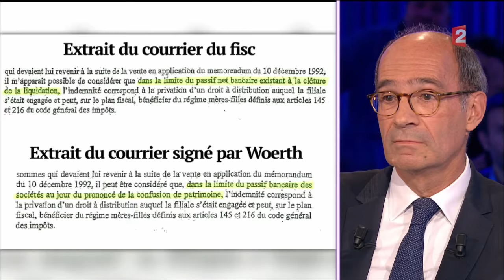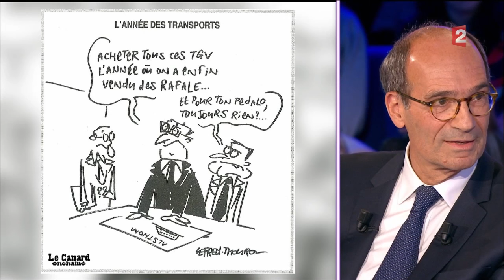Eric Woerth - On n'est pas couché 8 octobre 2016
8 octobre 2016
Laurent Ruquier avec Vanessa Burggraf & Yann Moix
France 2